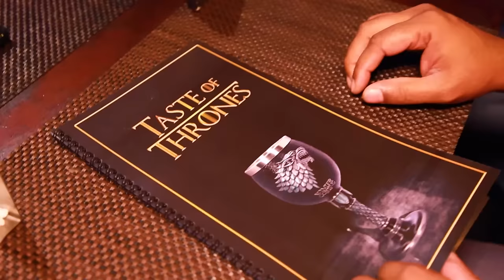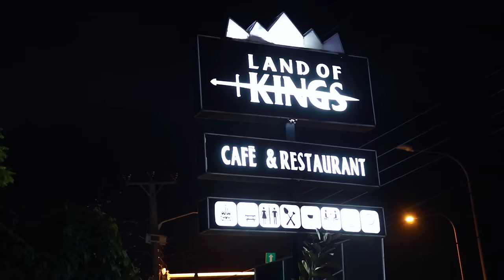හොදටම කරේ කොඩිකාරගෙ පවුලද? වික්‍රමතිලකගෙ පවුලද ?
Delivery සේවාව ලබා ගත හැකිය

Land of kings cafe and restaurant

About land of kings cafe and restaurant

Ever wondered what dining like the Lannisters would be  like?
Land of kings is 1st game of thrones themed cafe in Sri Lanka and 4th in Asia.
Without any surprise, the menu at Land of kings Cafe  is specifically tailored according to the show.

Cafe can be hired for special occasions and BYOB is available as well .

Instagram battaramulla outlet-  landof_kings_cafe_castle_black

Instagram kaduwela outlet- land_of_kings_cafe_restaurant